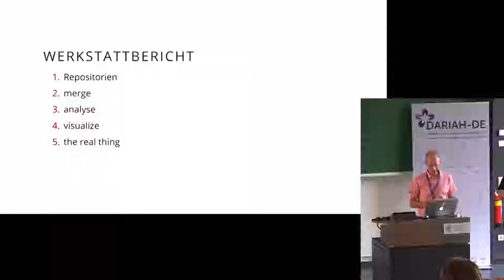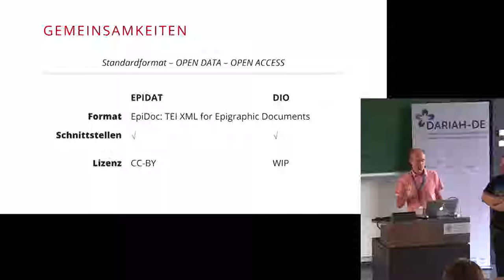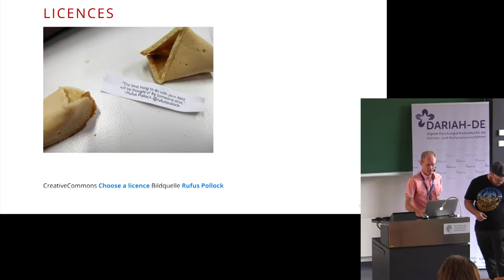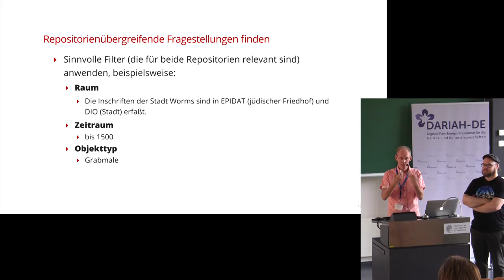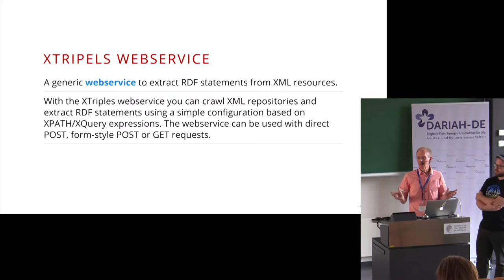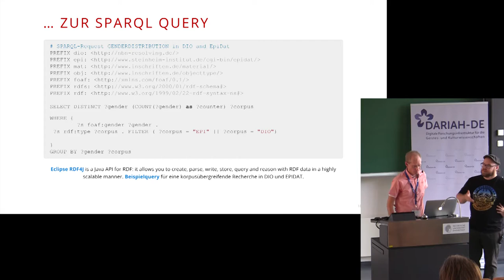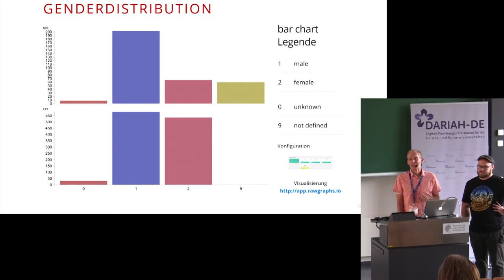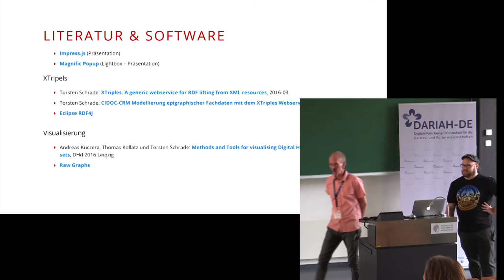Cluster 6 Werkstattbericht von Max Grüntgens & Thomas Kollatz auf der DARIAH-DE Grand Tour 2018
Mit diesem Beitrag "Repositorien mergen, analysieren und visualsieren" wird am Beispiel der epigraphischen Forschungsplattformen DIO (Deutsche Inschriften Online) und epidat (Datenbank zur jüdischen Grabsteinepigraphik) aufgezeigt, wie diese Repositorien in Linked Open Data umgewandelt werden.  Mittels XTriples Service werden die vorliegenden Forschungsdaten, die im Standardaustauschformat EpiDoc: TEI XML für epigraphische Quelle vorliegen,  in RDF transformiert und somit semantisch interoperabel analysierbar und visualisierbar.